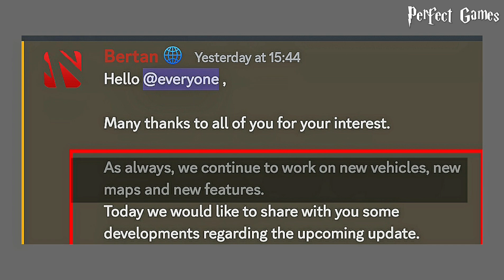New Update In Truckers Of Europe 3| New Truck - DAW DAF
New  Update In Truckers Of Europe 3| New Truck - DAWN DA ‎@WandaSoftware

New Update in truckers of Europe 3

Many thanks to all of you for your interest.
We've been working on the quarry expansion for a while and would like to share the progress with you. We're almost at the end of the next major update.

As you know, we mentioned that the next update will
only be the quarry expansion. With the same update, we decided to add a new city, Stuttgart. We will share more detailed news with you soon.
For now, we would like to share with you the images of the new highways and part of the quarry.